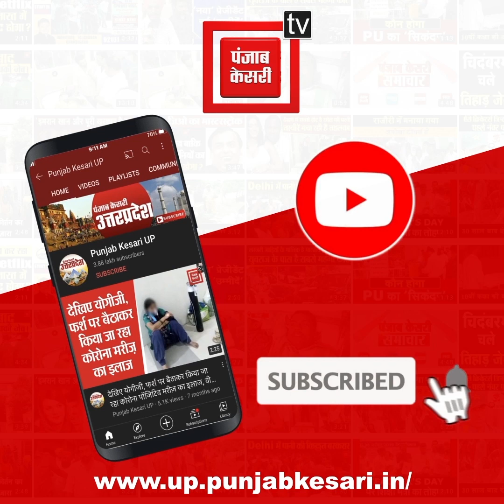केक कटा, हवन हुआ, अयोध्या में यूं मना PM मोदी का बर्थडे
अयोध्या के हनुमानगढ़ी में पीएम के जन्मदिन पर पूजा की गई... इस दौरान पीएम के जन्मदिन पर लंबी उम्र दी दुआएं मांगी गई.

Worship was held on PM's birthday in Hanumangarhi of Ayodhya, during this, prayers for his long life were sought.